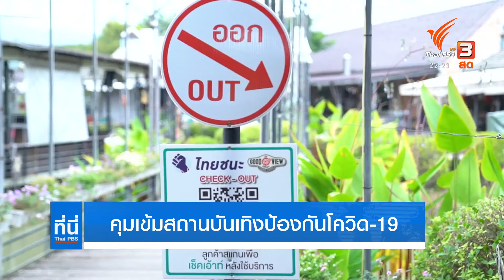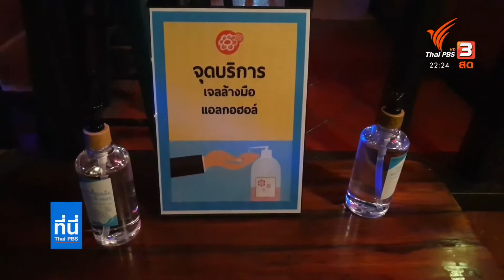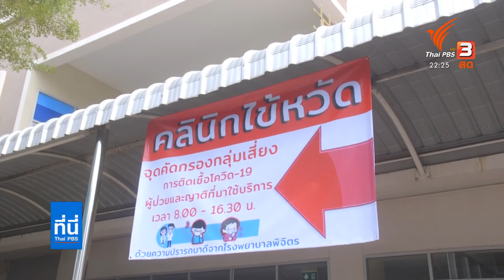คุมเข้มสถานบันเทิงป้องกันโควิด-19